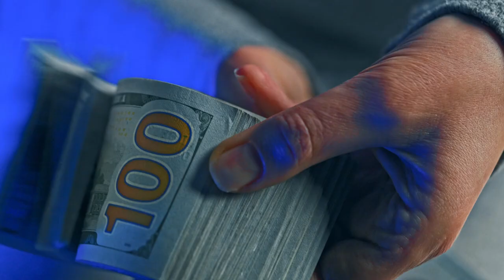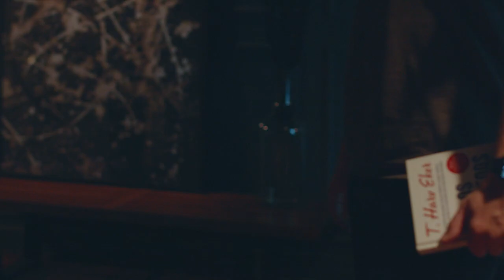Os Segredos da Mente Milionária com Kleber Stumpf | Trailer | Finclass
Para ser milionário, você precisa antes pensar como um. E é isso que você aprenderá nesse finbook do livro “Os segredos da mente milionária”, apresentado por Kleber Stumpf, CEO da TopInvest, maior escola preparatória de certificações do Mercado Financeiro brasileira.